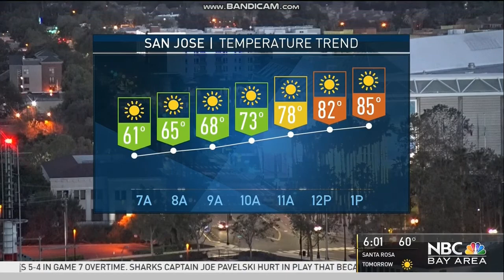KNTV Today in the Bay at 6am open April 24, 2019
Taken on Wednesday, April 24, 2019 on KNTV 11 San Jose-San Francisco-Oakland, California.